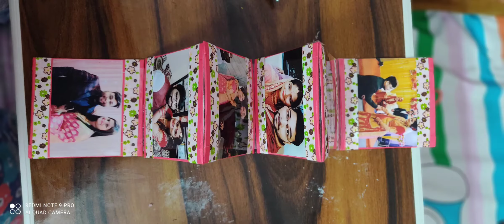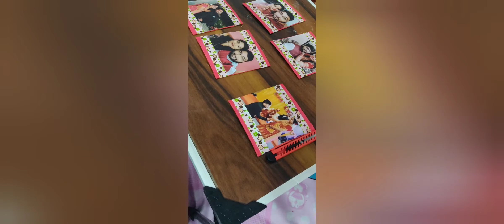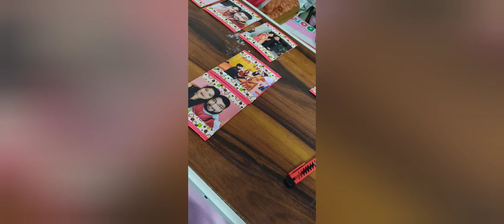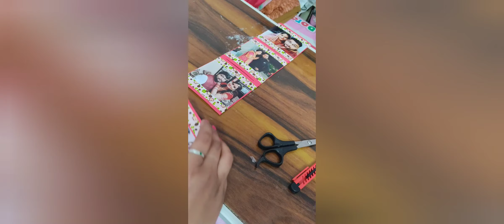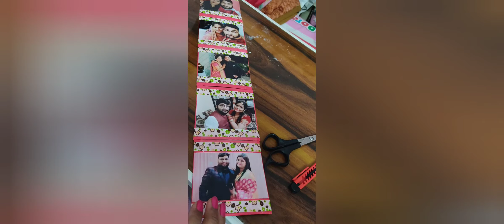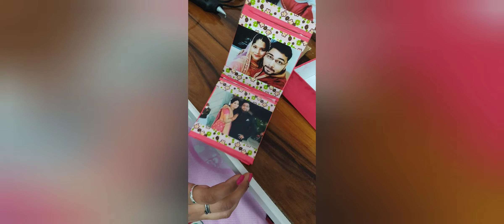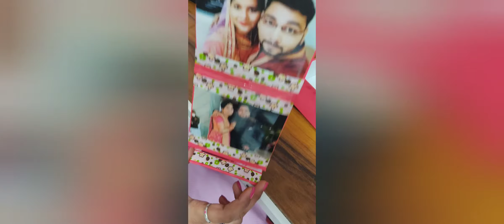pop-up box Handmade Surprise gift#loved once.